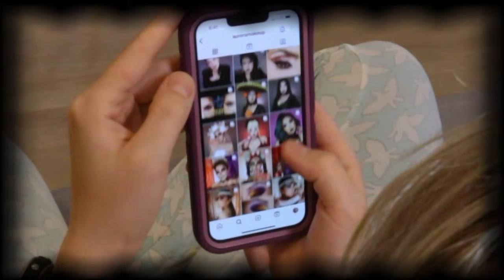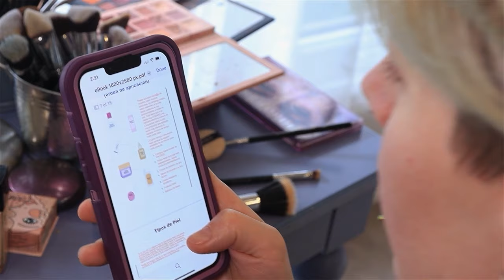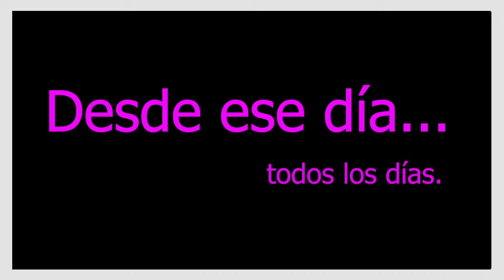📕 EBOOK en Español: MAQUILLAJE BASICO 101 | auroramakeup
DISPONIBLE EN  AMAZON DESDE EL : 8 DE JUNIO !!